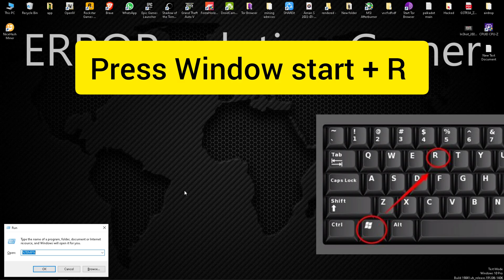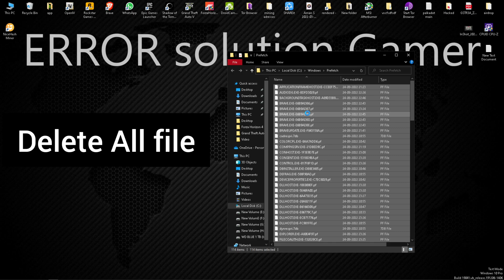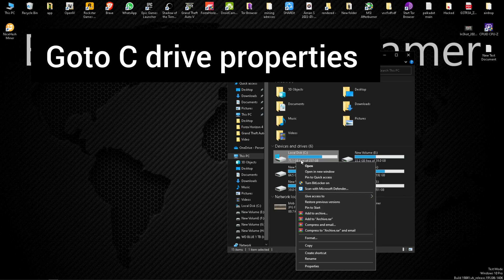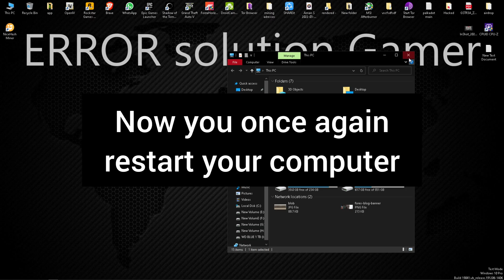isdone.dll error | How to fix isdone.dll error while installing Games | unarc.dll error code -1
How to Fix isdone.dll in Windows 10
unarc.dll returned an error code -1
ERROR: archive data corrupted (decompression fails)

The error is caused because your computer doesn’t have enough storage capacity (RAM / HDD) to hold the installation files in memory

When you “install” a program (especially larger ones),
Windows unpacks a series of “compressed” files.

To do this, Windows first opens the file in memory and then works on “unpacking” it to your hard drive. For some computers, the size of the compressed files is too big, preventing it from extracting it properly.

The “page file” is a file used by Windows to store data that cannot fit into the RAM. Sometimes called “virtual memory”, and known as a “swap file” in other operating systems, it’s a standard way to increase the size of the total amount of memory your system can manage.

intro: (0:00)
virtual memory : (0:10)
DELETE temp files: (1:00)
DELETE PREFETCH file : (1:38)
Cleanup disk : (2:00)
PC RESTART : (3:15)

 SofT WiTh HaAn
 PC Specs

CPU : AMD(R) RYZEN 3-3200g APU 3.60GHz pulled 4.00GHz
Motherboard : ASUS PRIM E A320M-k
Ram : Xpg Spectrix D60G 16Gb 3200mhz
AIO : COOLER MASTER
GPU : ZOTAC GAMING GeForce GTX 1660Ti 6GB GDDR5
PSU : COOLER MASTER 750W Gold
Case : ANTEC ANT ESPORTS
SSD : SSD 980 NVMe M.2
HDD: 1TB 7200RPM WD